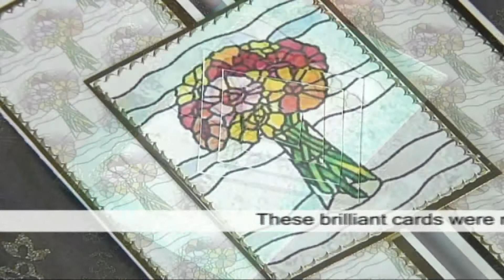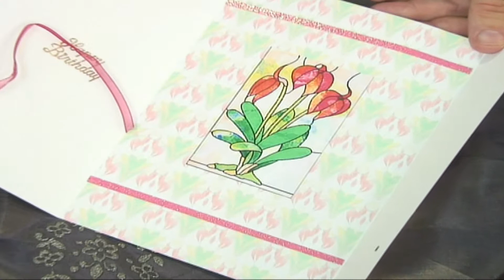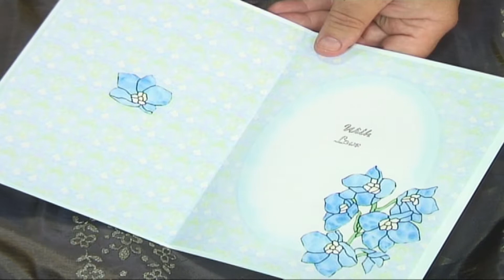Stained Glass Effect 03 Craft Gallery from Alan and Barry